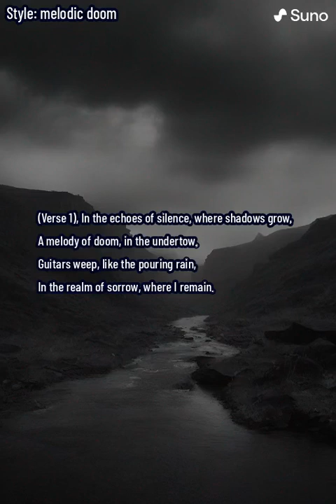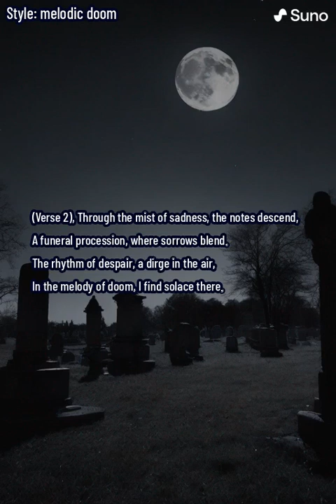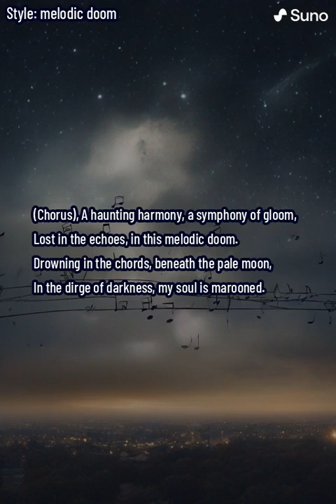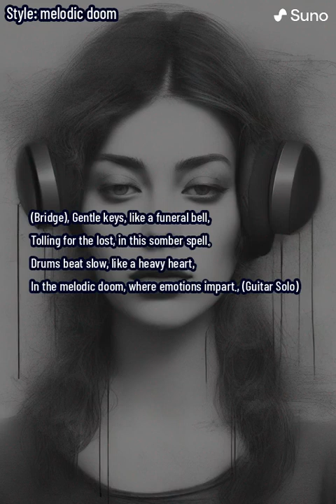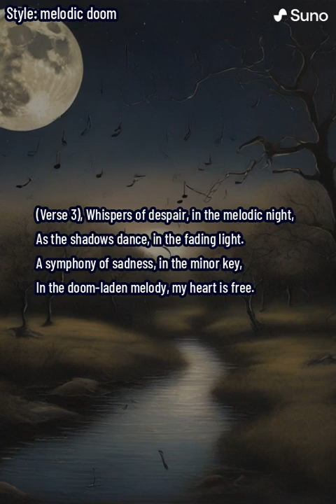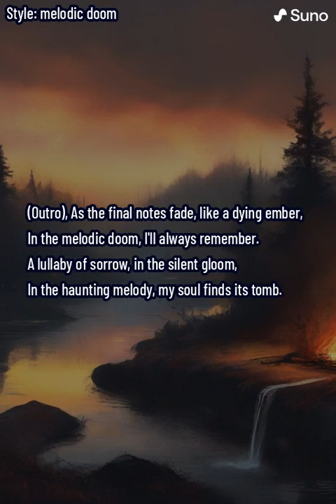Melodic Doom (lyrics)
Step into the haunting realm of 'Melodic Doom,' where the echoes of silence give birth to a melancholic symphony. In the undertow of shadows, guitars weep like the pouring rain, creating a haunting melody that resonates with sorrow and despair.

The chorus introduces the haunting harmony, a symphony of gloom that immerses you in the echoes of melodic doom. Drowning in the chords beneath the pale moon, the dirge of darkness maroons the soul in a somber atmosphere.

As the mist of sadness descends, the notes create a funeral procession, seamlessly blending sorrows. The rhythm of despair becomes a comforting dirge in the air, providing solace within the melody of doom.

The bridge explores the gentle keys tolling like a funeral bell and drums beating slow, portraying the heavy heart of this melodic journey. The guitar solo adds a poignant touch, enhancing the emotional depth of the composition.

Whispers of despair echo through the melodic night, where shadows dance in the fading light. A symphony of sadness unfolds in the minor key, allowing the doom-laden melody to set the heart free.

As the final notes fade like a dying ember in the outro, the haunting melody lingers, creating a lasting memory. This lullaby of sorrow in the silent gloom becomes an eternal tomb for the soul, forever entwined in the embrace of 'Melodic Doom.'